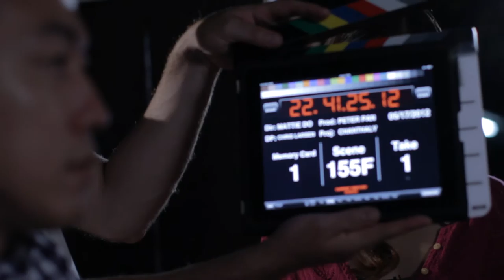155F1 Chanthaly Open Source Project Footage